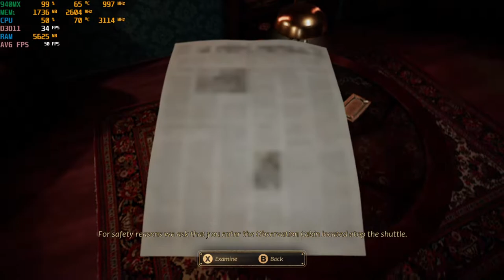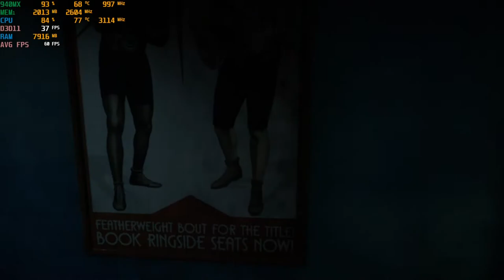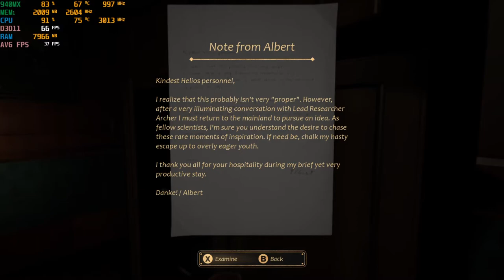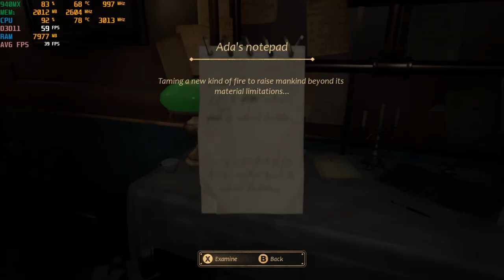Close to the Sun - With The Nvidia 940MX at 900p : Acer Aspire E 15 gaming laptop {I5-7200U}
System:  Acer Aspire E 15 ( E5-575G-52RJ )
CPU:  I5-7200u Kaby lake 2.7ghz (3.1ghz turbo)
Memory: 16gb (2x8gb) 2133mhz ddr4
GPU:  Nvidia Geforce 940MX 2gb Gddr5 OC
OS: Win10 Home
Res: 900p
Settings: Mixed-Low